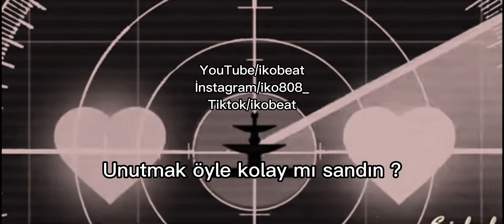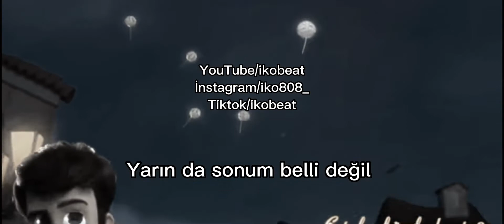Semicenk - Unutmak Öyle Kolay Mı Sandın ? Deephouse remix (iko808)